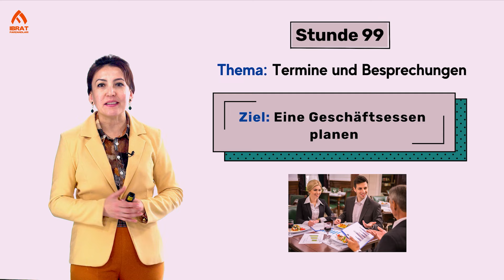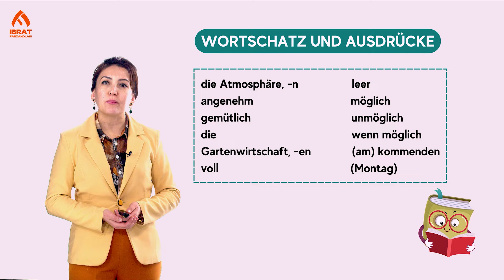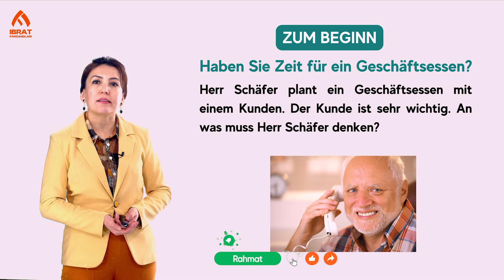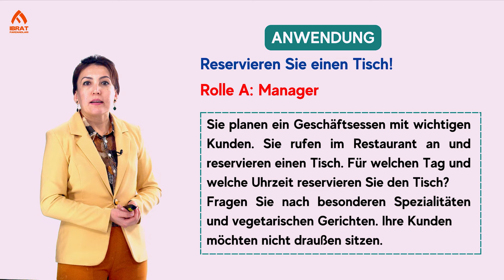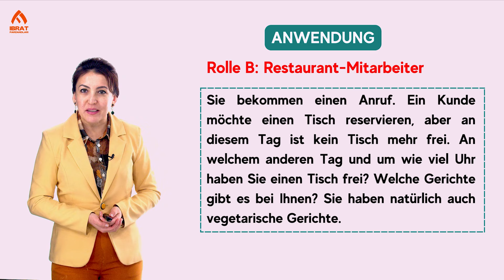Termine und besprechungen 3 | 99-dars | Nemis tilidan intensiv darslar